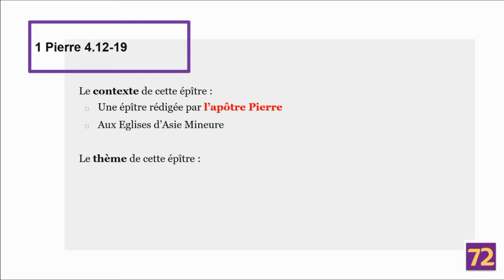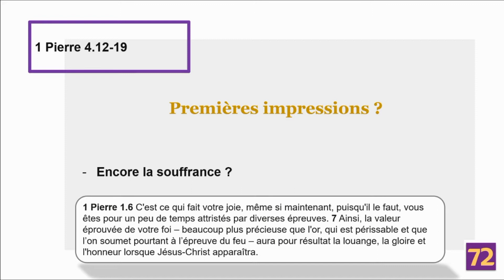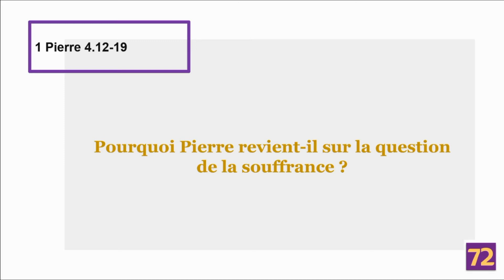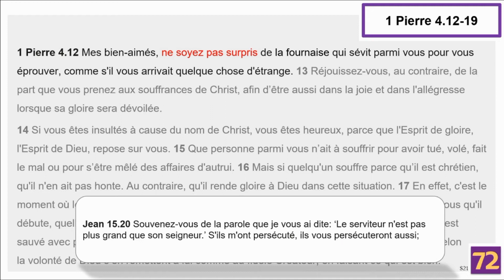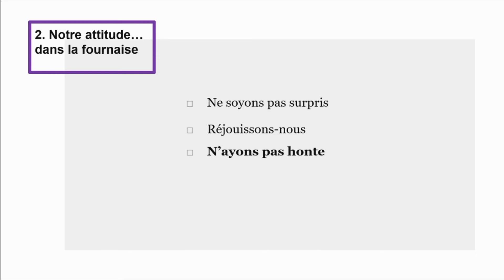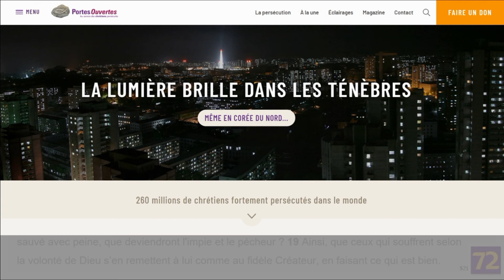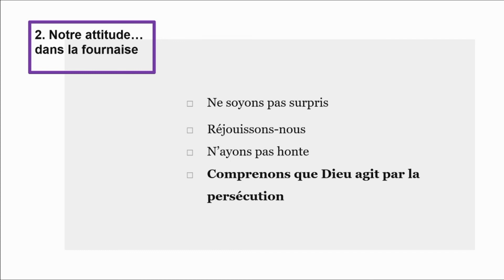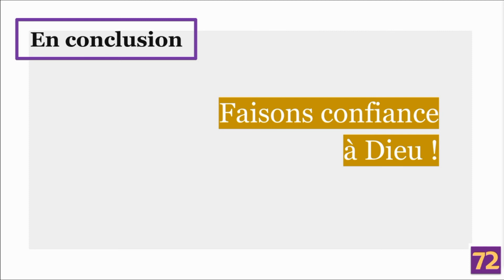ÉTUDE BIBLIQUE – La fournaise de la persécution – 1 Pierre 4.12-19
🔎 C’est ici la cinquième fois en quatre chapitres que Pierre parle de la souffrance dans cette épître. Mais à chaque fois que en parle, il le fait de manière différente. Qu'a-t-il donc à nous dire au sujet de la fournaise de la persécution ?

PRÉDICATION
Paul Bourdois